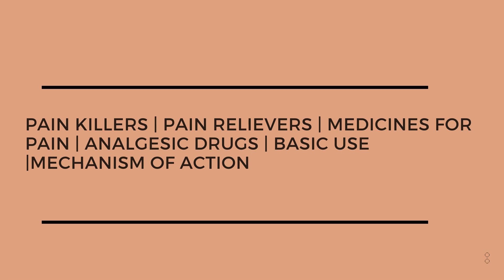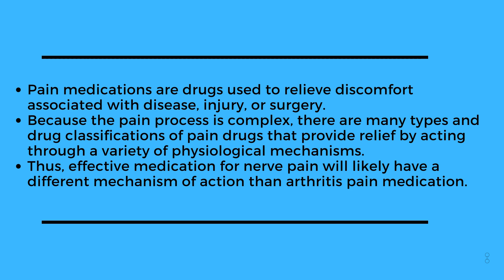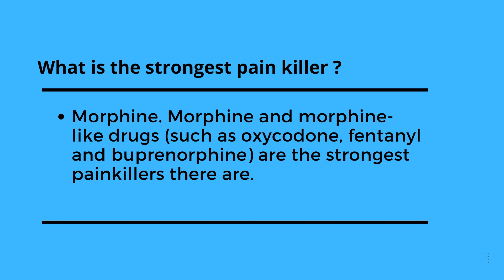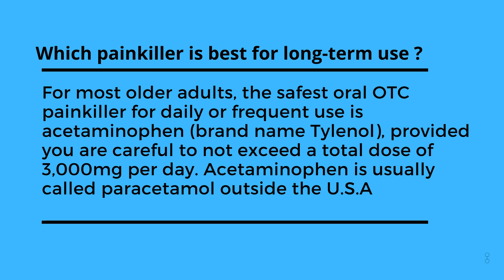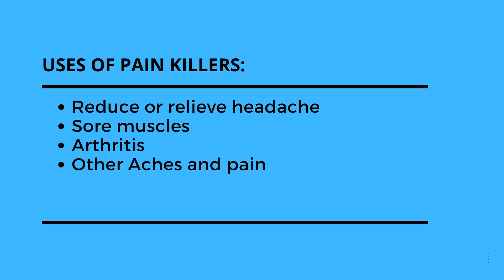HOW DO PAIN KILLERS WORK ANALGESIC DRUGS Pharmaceutical Concept [2021] | PC [2025]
HOW DO PAIN KILLERS WORK, ANALGESIC DRUGS. This Video is about Pain killer medication, pain killer tablets, strongest pain medication. Pharmaceutical concept |PC
This Video is about Pain killers mechanism of action, drugs

Chapters | Time Stamp:
0:04  PAINKILLERS, PAIN RELIEVERS, MEDICINES FOR PAIN, ANALGESIC DRUGS, BASIC USE, MECHANISM OF ACTION
0:10  Analgesic Drugs
0:57  Pain Medications
1:51  NSAID's Mechanism of action
1:57  Opioid Analgesic Mechanism of action
2:01  What is the strongest pain killer
2:55  Which pain killer is best for long term use
3:51  For What conditions are Pain Medications used
4:46  Uses of Pain Killers
4:53  Subscribe, like, share Pharmaceutical Concept